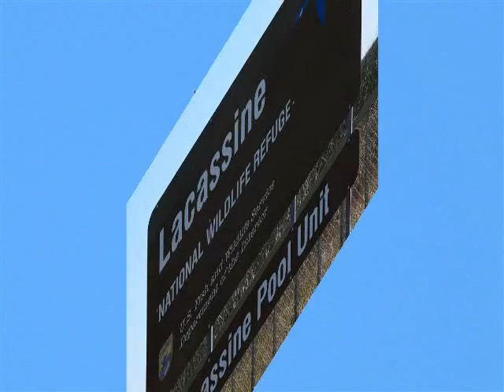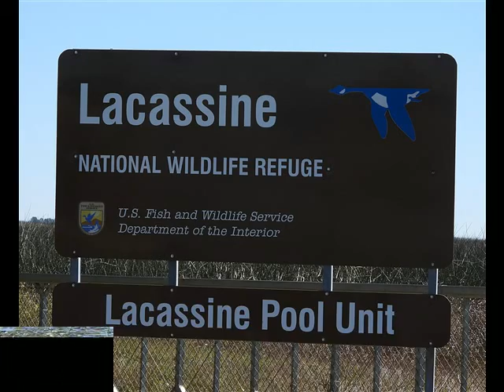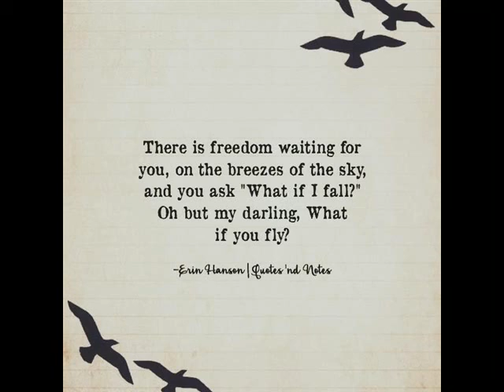GCBC November 13, 2021